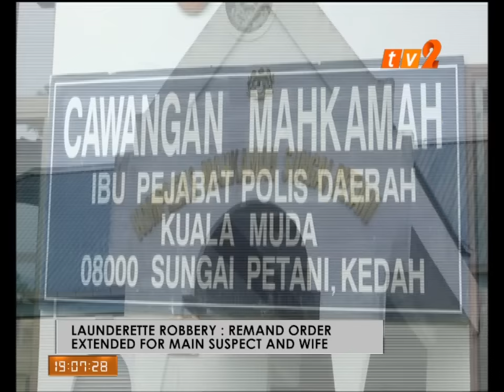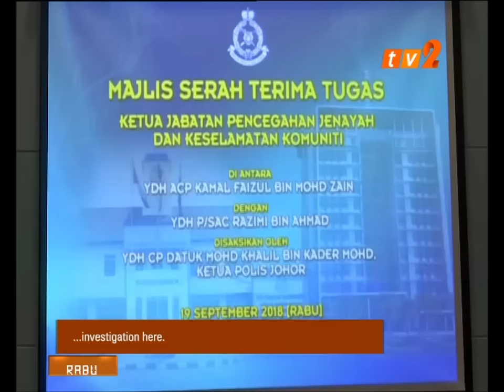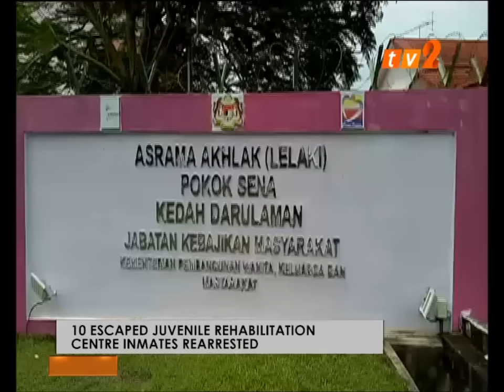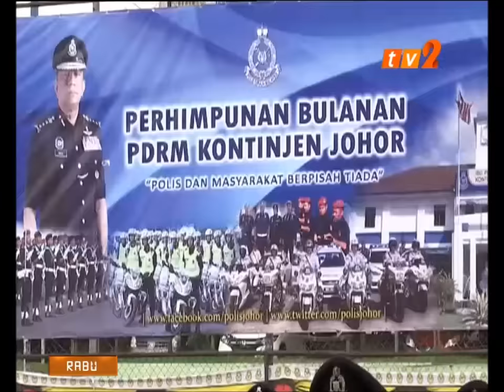NEWS ON 2 -7PM [19 SEPT 2018]